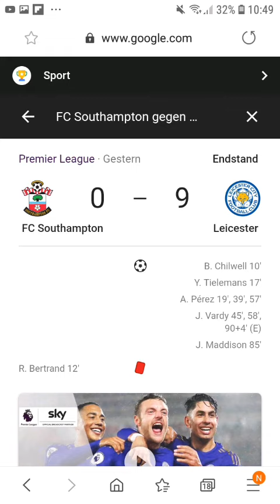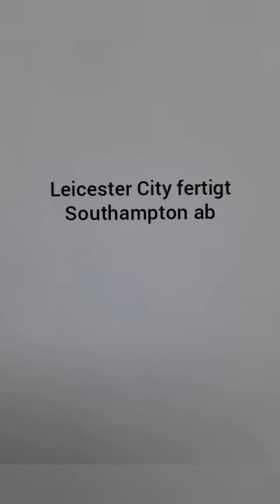FC Southampton-Leicester City (0:9) Analyse